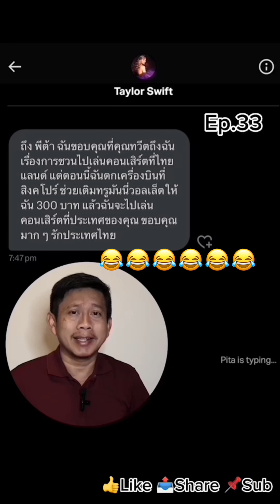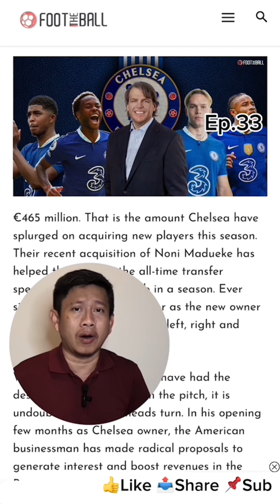นายกพิธา เทเลอร์ สวิฟต์ และโรนัลโด้ เกี่ยวข้องกันอย่างไร !?!